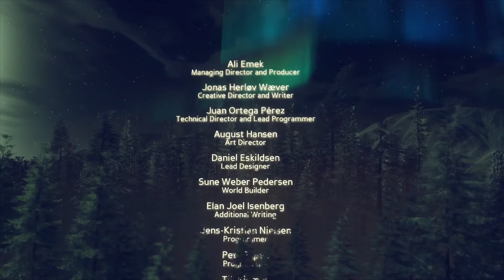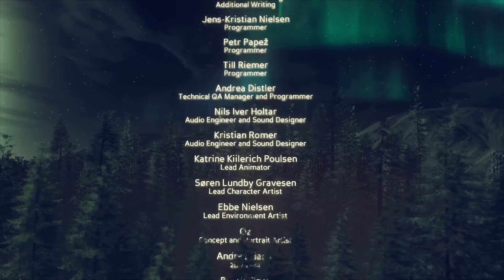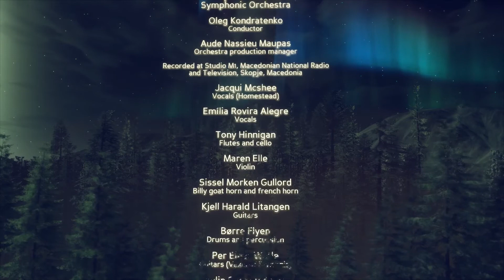Let's Play - Expeditions: Viking #55 FINALE [Wahnsinn][DE] by Kordanor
In diesem Teil: Angriff auf Jelling, Finale, Ende und Abspann

Ein Let's Play zum historisch angelehnten Taktik-Rollenspiel Expeditions: Viking, gespielt auf dem Schwierigkeitsgrad "Wahnsinn"/ "Insane" (mit Laden und Speichern).

Enwickler: Logic Artists
Publisher: Logic Artists

Let's Play Permission: Received via PM